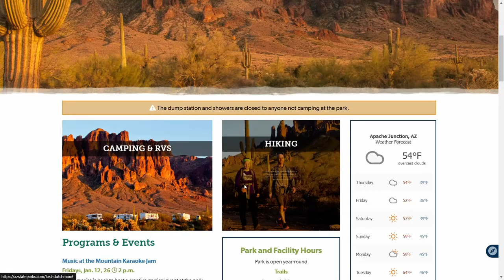Superstition Mountain's First Hike & Solar Eclipse Experience - No Video, No Regrets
In the heart of the Superstition Mountains, during the Annular Solar Eclipse, we embarked on our first hike in Arizona. Unbelievably, in our excitement, we completely forgot to record the journey. Only a few photos were captured!  This video-free adventure is one we'll never regret!

  **PARK**
Lost Dutchman State Park
This park requires an entrance fee, which can be purchased at the park.
You can purchase daily $10/vehicle) or annual passes ($75)
Park is open year-round
Trails 6 a.m. - 8:00 p.m.
Day Use Gates are closed and locked from 8 p.m.- 6 a.m. daily.
Visitor Center/Park Store Monday-Sunday: 6 a.m. - 7 p.m.

Lost Dutchman State Park also has a very nice campground that is RV friendly. We did not stay here.

  **TRAIL**
Treasure Trail, Prospector View, and Crosscut Trail
Considered Moderate on Alltrails, this trail has a rating of 4.6 and has the following stats:
Length: 3.0 mi
Elevation gain: 547 ft
Route type: Loop

  **ABOUT US**
When we bought our rig in March of 2021, we knew we wanted to go full time. We didn't know we'd be doing it through 2 Minnesota winters and a pandemic.

"We learned a lot" is an understatement.

For us, the magic of the nomadic life is not measured in miles but in the richness of experiences that unfold along the way.

Now we're ready to share our journey so others might skip a few hardships and get straight to the fun stuff! Don't be afraid to ask. we probably have an answer (maybe not a GOOD answer...but...)

But what IS a Slomad? A Slow Nomad. Nomadic Life in the slow lane.

The Slomad's Journal embodies deliberate, unhurried exploration, encouraging a relaxed lifestyle of wandering, hiking, and embracing nomadic life in the slow lane.

Our mission? Simple: share our journey in order to inspire others to find their own slomad lifestyle—living life on their terms and embracing an intentional way of living, and valuing those extended moments rather than racing through life.

  **HUMANS**
Cheryl - Usually behind the camera. Editor. Creative, Artsy Fartsy, Sagittarius.
Laurie - Usually doing the things. Along for the ride. Down to Earth, Goal Oriented, Libra.

  **CATS**
Travel Cats
Monkey - Black and White Tuxedo, 14 years old. Indoor.
Maxwell - White, 8 years old. Indoor.

"Barn" Cats
George - Orange Tabby. "Barn" Cat (R.I.P.)
Sylvester - Black and White Tuxedo, 3 years old. "Barn" Cat

  **RIG**
"Scarlet" - 2021 Grand Design Transcend Xplore 200MK
"Babs" - 2012 Dodge Ram Laramie 3500 SRW Cummins (Babs = Bad A$$ B!tch)
Unnamed and sold - 2010 Ford F150: she just couldn't hack the life. She is living out her days as a happy little farm truck.